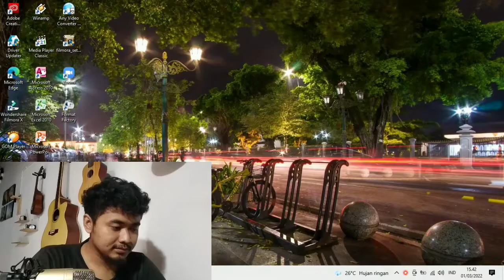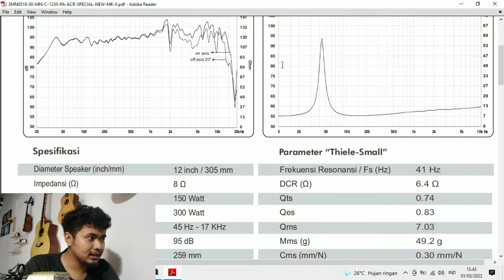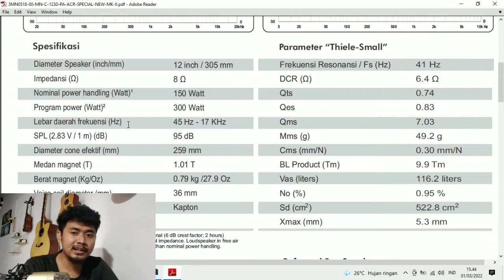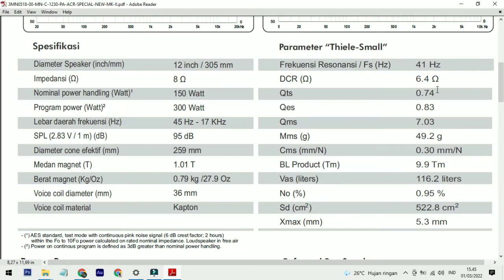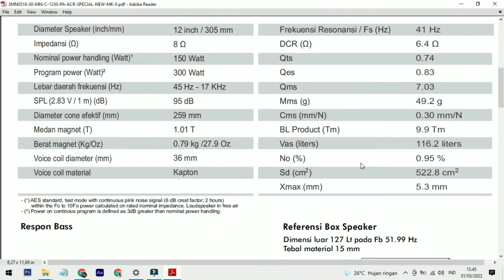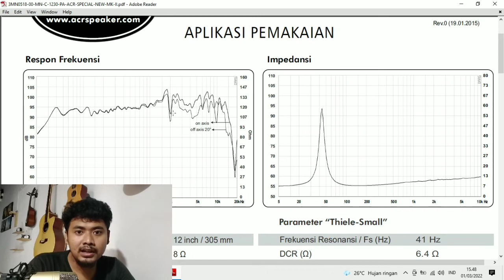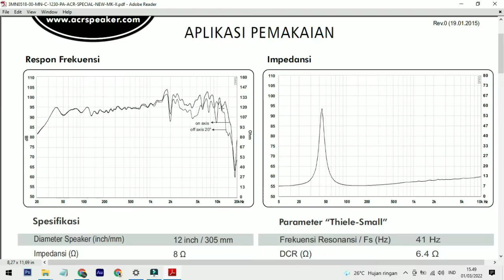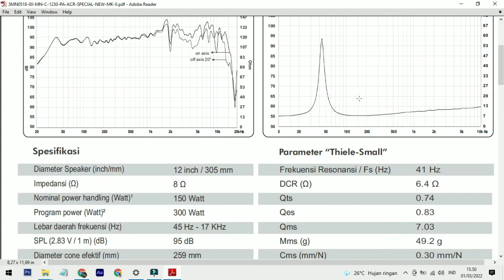Fullrange Speaker High Sensitivity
Fullrange speaker high sensitivity yang akan kita ulas kali ini adalah sebuah component atau Driver dengan ukuran 12 inchi product dari ACR

mohon maaf suara dan gambar tidak sinkron karena leptop nya macet

semoga bermanfaat

Happy watching :)